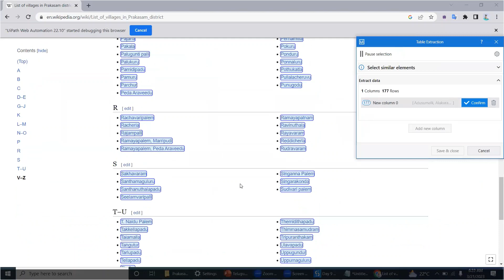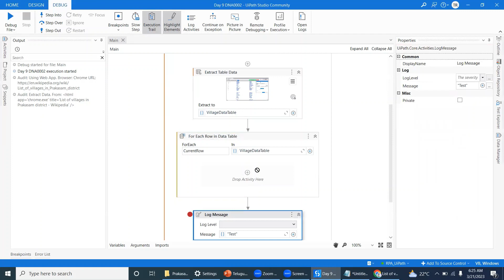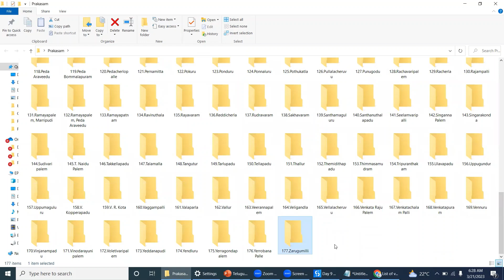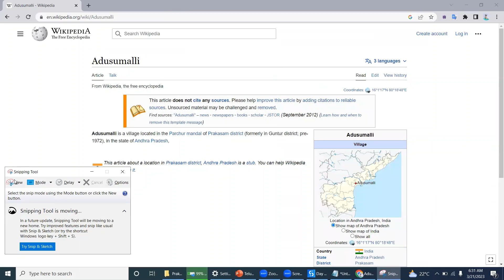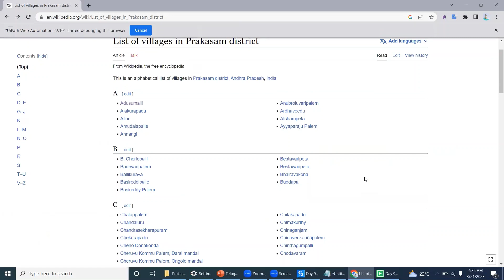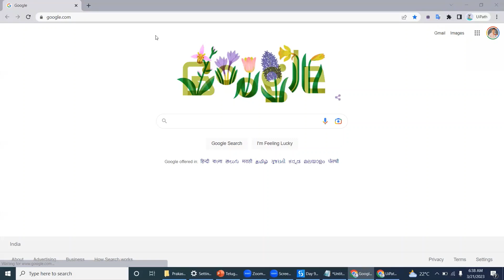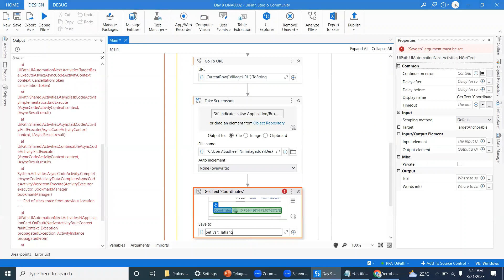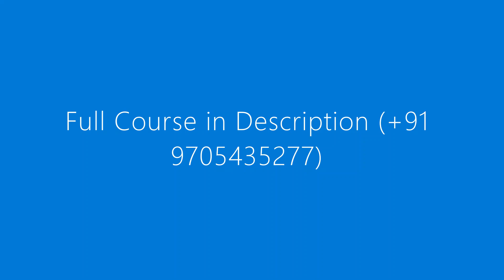UiPath లో అన్ని గ్రామాల లాటిట్యూడ్ మరియు లాంగిట్యూడ్ ఎలా తెలుసుకోవాలి? | RPA BOTS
Full Telugu Course : UiPath - తెలుగు (Basic to Advanced)-(Code:botsDNA#0002)